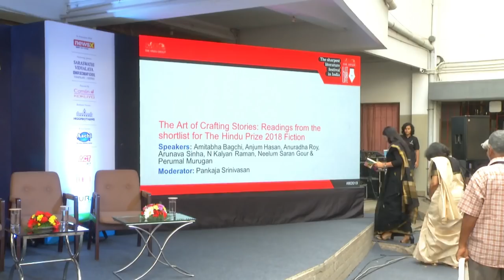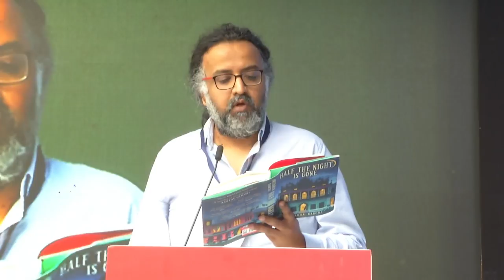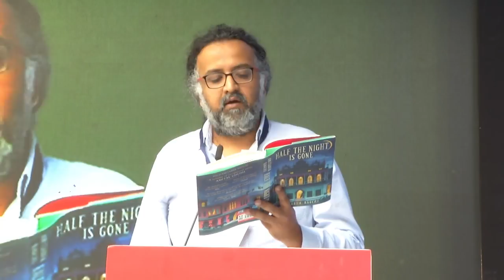The Hindu Lit for Life 2019 | Readings from the shortlist for The Hindu Prize 2018 Fiction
Amitabha Bagchi, Anjum Hasan, Anuradha Roy, Arunava Sinha, N Kalyan Raman, Neelum Saran Gour and Perumal Murugan in conversation with Pankaja Srinivasan